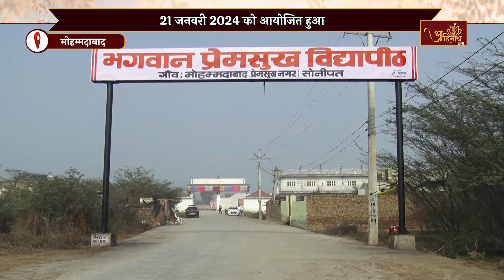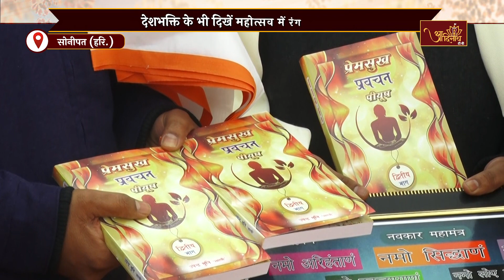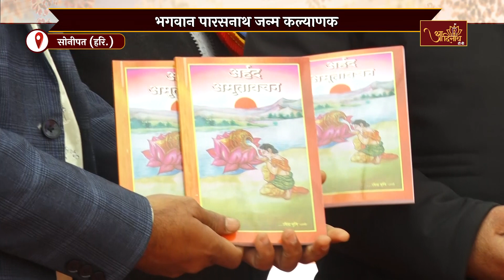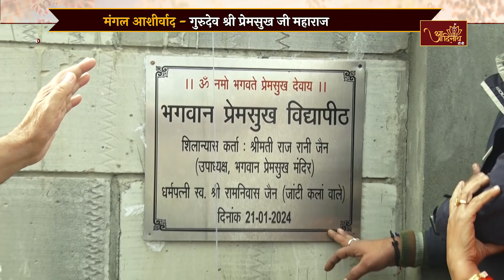Triveni Sangam Mahotsav |21-01-24|त्रिवेणी संगम महोत्सव| गुरुदेव श्री उपेंद्र मुनि जी महाराज |सोनीपत